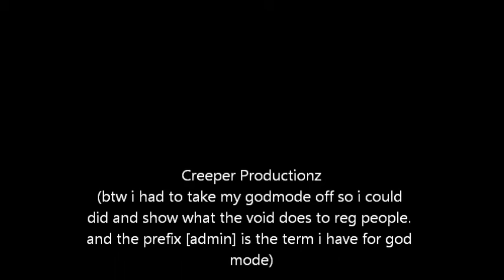Touching the Void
I fall into a void while mining and i show u